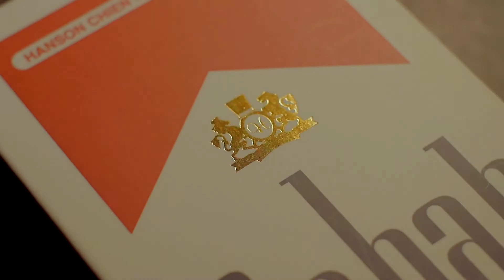Rehab Pro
にてお買い求めいただけます